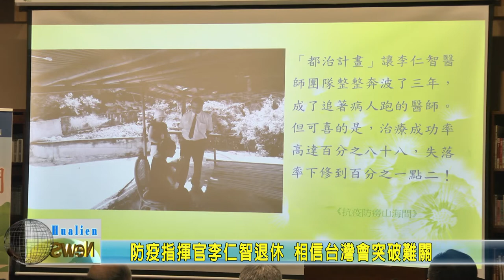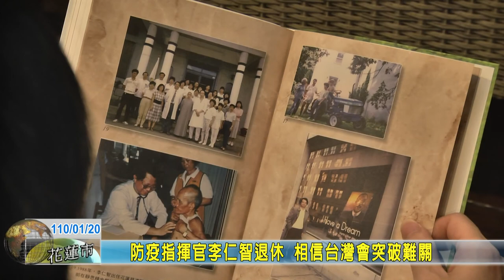20210120 03 防疫指揮官李仁智退休 相信台灣會突破難關